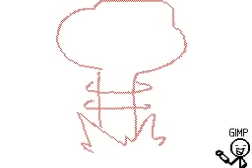The Ultimate Showdown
Flipnote created by GIMP.